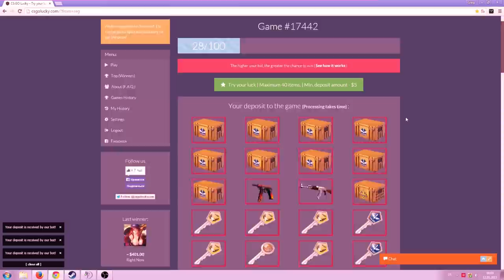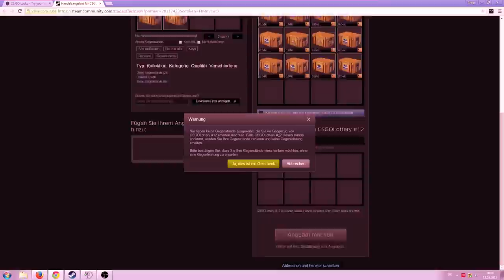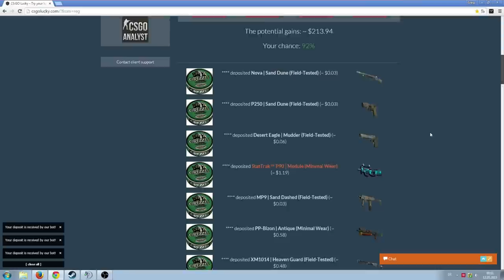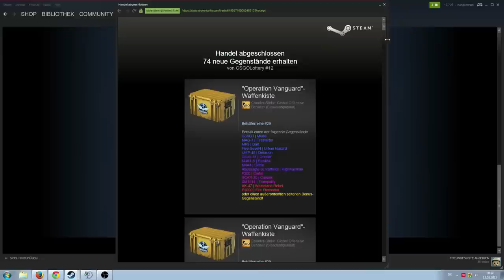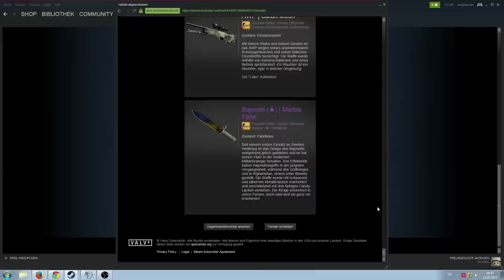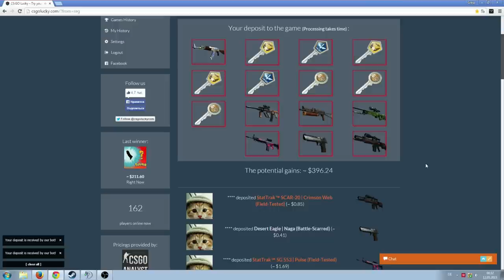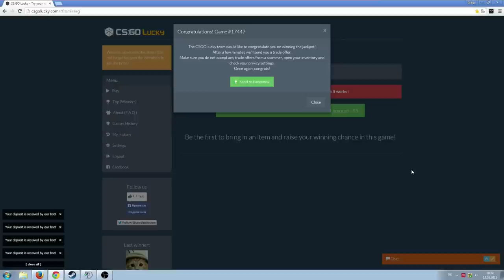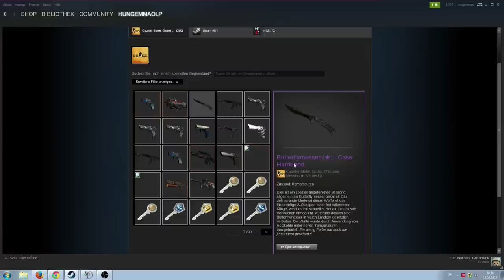CSGOLucky.com 2 x Jackpot gewonnen 1200$ Skin gewinn Epic ausraster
TWITCH.TV // STEAM PROFIL/GRUPPE SOZIALE LINKS:
AUKLAPPEN :) DANKE!!!
Livestream (Zocken & Case Openings)
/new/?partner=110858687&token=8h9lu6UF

CSGOLucky.com 2 x Jackpot gewonnen 1200$ gewinn Epic ausraster

Musik von:
Global Sound Promotion

csgolucky.com 2 mal gewonnen Jackpot 1200 $ gewonnen bei csgolucky.com CSGO Jackpot luck epic ausraster ich kann es immer noch nicht glauben das ich 1200 $ auf 2 mal in csgolucky jackpot gewonnen habe.